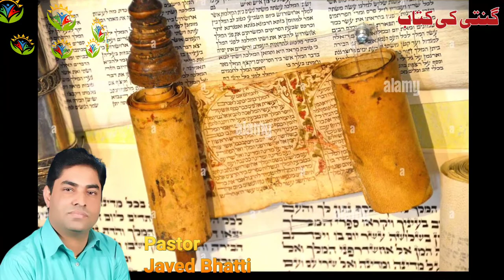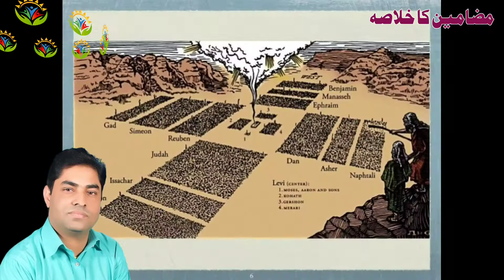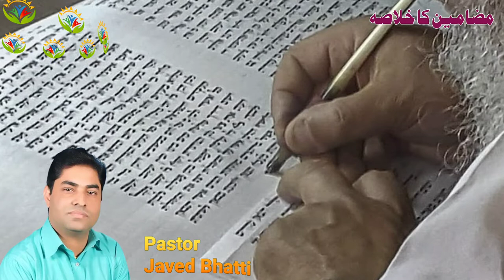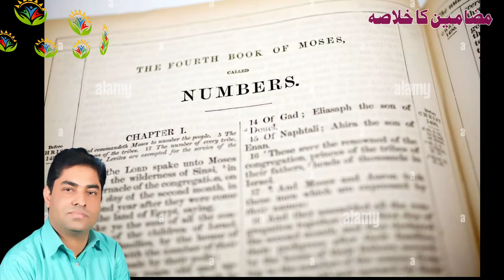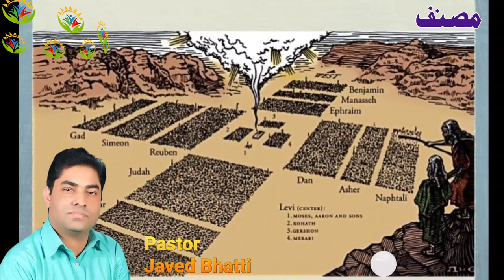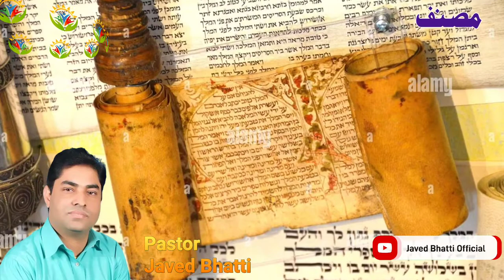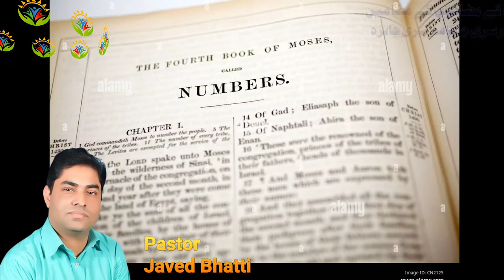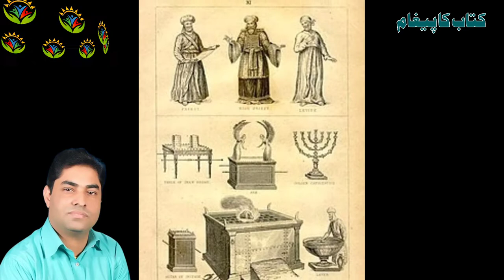Explanation Of Book Of Number / Biblically Hindi Urdu Sermon / Javed Bhatti Official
bookofnumber,
book of numbers,
book of numbers explained,
book of numbers audio bible,
book of numbers bible project,
book of numbers movie,
book of numbers kjv,
book of numbers summary,
book of numbers full movie,
book of numbers niv,
book of numbers dramatized,
book of number in the bible,
book of number,
best book of number theory,
book of number chapter 13,
book of number chapter 23,
book of number chapter 23 verse 19,
book of number excel,
bookofnumber eight,
bookofnumber eight audiobook,
bookofnumber explained,
bookofnumber font,
bookofnumber file,
bookofnumber for sale,
bookofnumber full album,
bookofnumber full movie,
bookofnumber games,
bookofnumber germany,
bookofnumber group,
book of number has an odd number,
book of number has exactly two factors,
book of number javascript,
book of number java,
bookofnumber jones,
bookofnumber jacks,
bookofnumber juanita bynum,
bookofnumber john,
bookofnumber juan,
bookofnumber keys,
bookofnumber kjv,
book of number line,
book of number line in math,
bookofnumber lines,
bookofnumber learning,
my book of number opposite words,
book of number nine,
book of number nine in the bible,
book of number nine in numerology,
bookofnumber numbers,
bookofnumber org,
bookofnumber om,
bookofnumber online,
book of number patterns,
book of number patterns in mathematics,
book of number patterns is arithmetic sequence,
bookofnumber pi,
bookofnumber quran,
bookofnumber quiz,
bookofnumber rock,
bookofnumber review,
bookofnumber twitter,
bookofnumber to usd,
bookofnumber tumblr,
bookofnumber tiktok,
the book of numbers,
the book of numbers explained,
the book of numbers audio,
the book of numbers aaron clarey,
the book of numbers movie,
the book of numbers full movie,
the book of numbers bible project,
the book of numbers kjv,
the book of numbers in the bible,
the book of numbers summary,
bookofnumber unknown,
bookofnumber us,
bookofnumber videos,
bookofnumber values,
bookofnumber was denied,
bookofnumber water,
bookofnumber xi,
bookofnumber x audiobook,
bookofnumber youtube,
bookofnumber you,
book of number 0,
book of number 11,
book of number 10,
book of number 12,
bookofnumber 13,
bookofnumber 17,
book of number 2,
book of number 23,
book of number 22,
book of number 3,
book of number 33,
book of number 333,
bookofnumber 3 summary,
book of number 4,
book of number 444,
book of number 44,
bookofnumber 4 summary,
book of numbers chapter 4,
book of number 5,
book of number 555,
book of number 55,
book of number 6,
book of number 666,
book of number 66,
book of number 7,
book of number 7 in the bible,
bookofnumber 7 explained,
book of number 8,
book of number 8 in the bible,
book of number 88,
bookofnumber 8 summary,
book of number 9,
book of number 911,
book of number 9 in the bible,
bookofnumber 9 explained